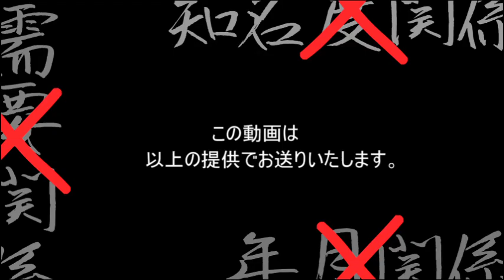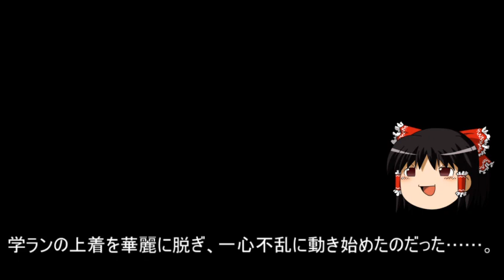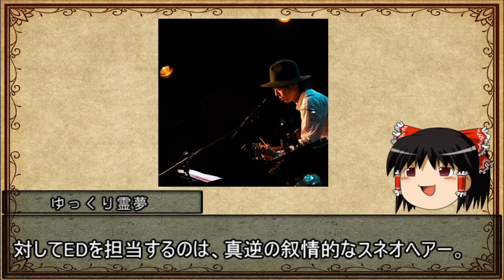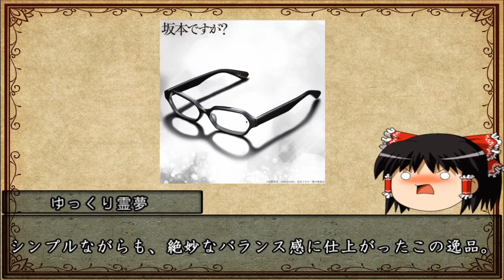【ゆっくり解説】ゆっくり霊夢のアニメ推し語り【坂本ですが？編】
ニコニコで公開しているものを、こちらでも。動画作者本人です。
ひたすら好きなアニメを推してるだけの動画シリーズになります。なるべく未視聴でも布教用になるよう、ストーリーの重要なネタバレ等を避けております。ご了承ください。

コメントを残しておいてくれると、ファンの生き残りを感じられて嬉しゅうございます。

FANBOXとやらを開設してみました。
投稿間隔が長めでご心配もかけているようなので、お布施で進捗や生存報告など確認できます。

[P.S.]2023/8/5、原作者の佐野菜見先生が逝去されました。これまで楽しい作品をありがとう。
どうかさらに自由な世界で安らかに過ごされますよう、お祈り申し上げます。